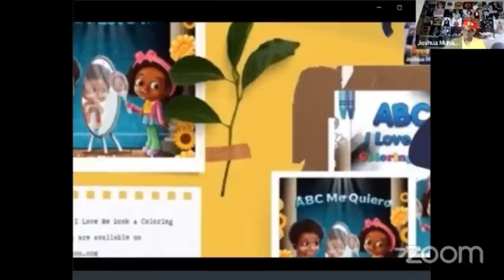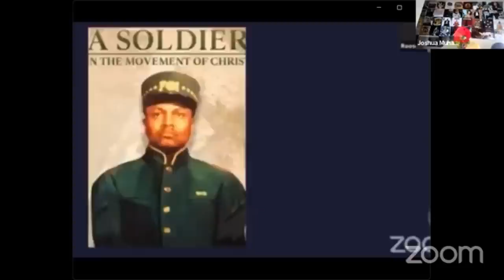Bro Raymond of NYC on quiting his job to become 1st Officer, securing Min Farrakhan, & 9 Ministries